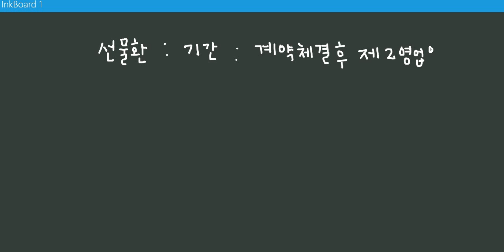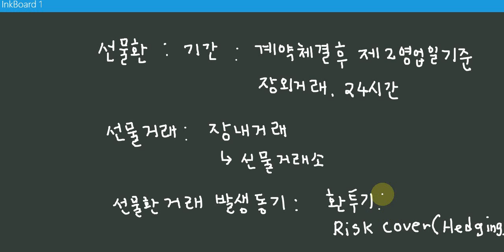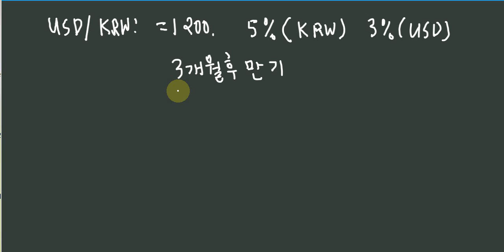국제무역사 외환론 입니다. 선물환율구하기, 국제금융 선물거래,동기,선물환율결정, 스왑레이트,환리스크관리,프리미엄, 디스카운트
국제무역사 외환론 선물환율구하기, 제금융 선물거래의 의미 ,동기,선물환율결정,적정선물환율, 스왑레이트,환리스크관리,프리미엄, 디스카운트